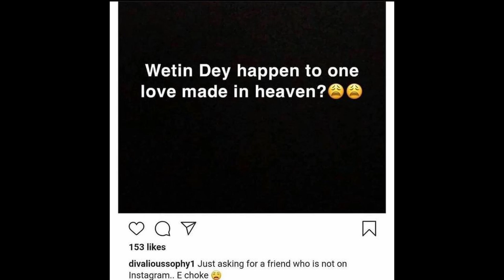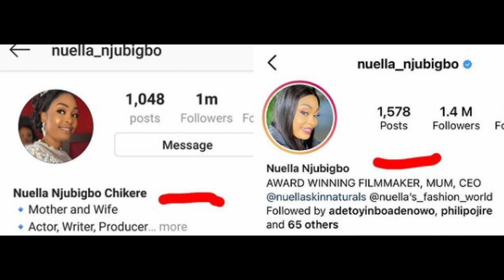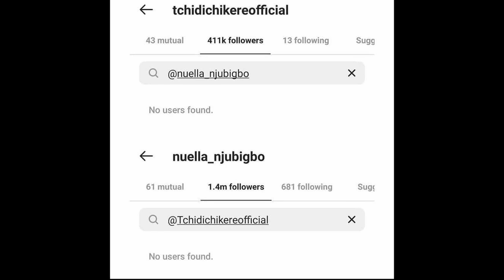ACTRESS NUELLA NJUBIGBO HAS REMOVED HER HUSBAND NAME "TCHIDI CHIKERE" FROM HER NAME ,MARRIAGE HAS